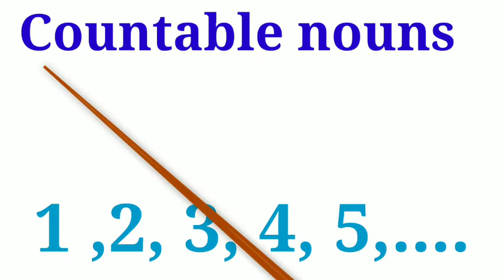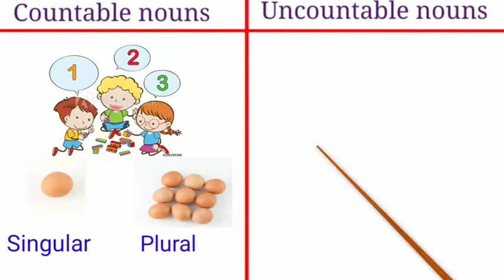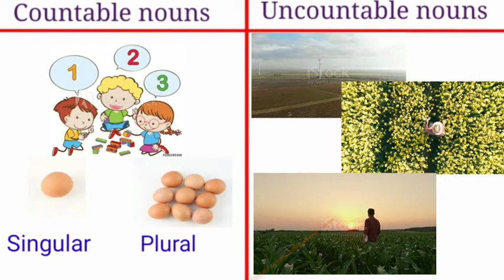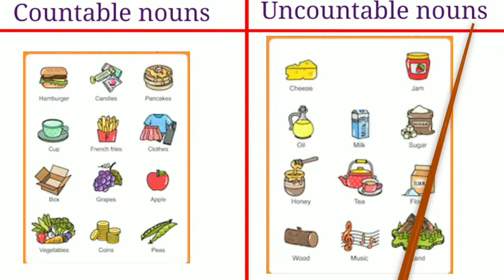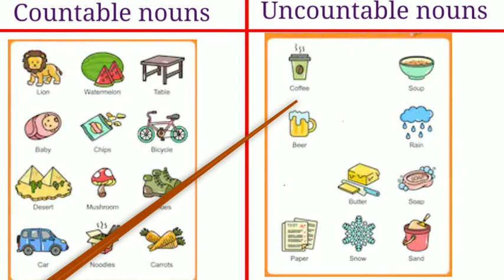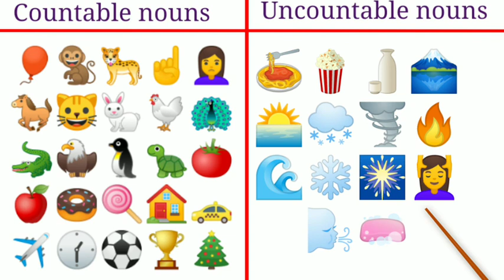nouns|Countable and uncountable in marathi for kids|countable and uncountable examples, differance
“Marathi mi”

Countable and uncountable nouns in marathi for kids|countable and uncountable examples, differance